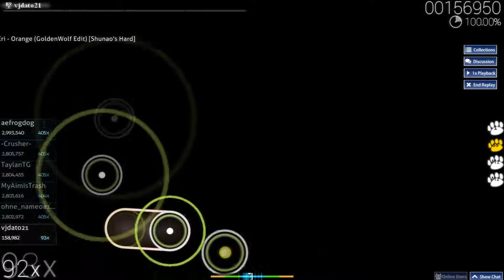Let's Play: osu! | Orange (GoldenWolf Edit) Kugimiya Rie. Horie Yui. Kitamura Eri [Shunao's Hard]